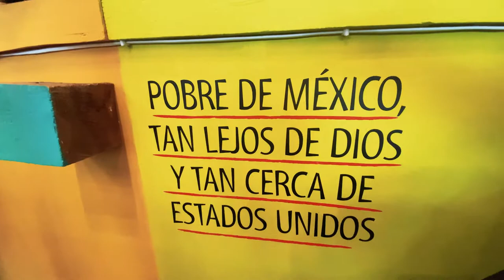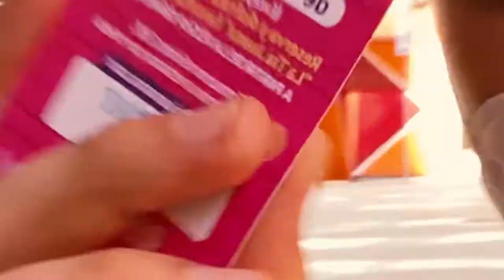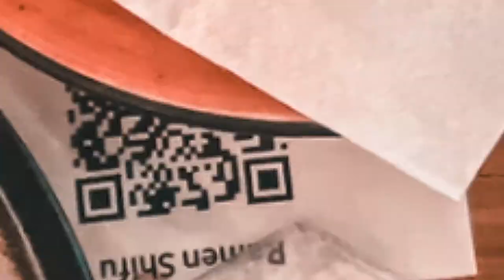PlatosdelMundo1 - Vistamos Alicante: desayuno y 2 comidas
¡Hola! Visitamos diferentes restaurantes en Alicante sin centrarnos en los platos típicos locales con la intención de descubrir sabores nuevos ^^

Estamos empezando así que los likes, comentarios y que el video se comparta es de mucha ayuda!